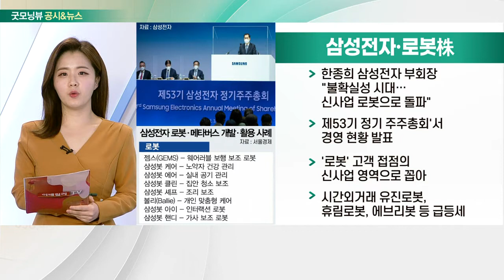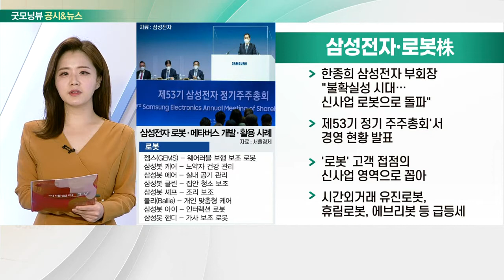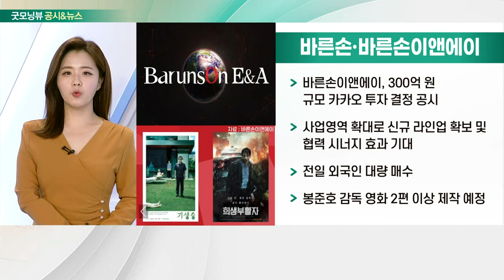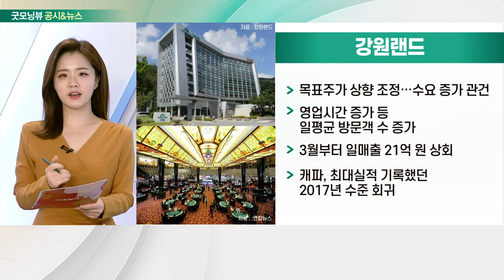삼성전자, 로봇株, 바른손, 바른손이앤에이, 강원랜드, 하나투어_공시&뉴스 (20220317)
삼성전자·로봇株
- 한종희 삼성전자 부회장 "불확실성 시대… 신사업 로봇으로 돌파"
- 제53기 정기 주주총회'서 경영 현황 발표
- '로봇' 고객 접점의 신사업 영역으로 꼽아
- 시간외거래 유진로봇, 휴림로봇, 에브리봇 등 급등세

바른손·바른손이앤에이
- 바른손이앤에이, 300억 원 규모 카카오 투자 결정 공시
- 사업영역 확대로 신규 라인업 확보 및 협력 시너지 효과 기대
- 전일 외국인 대량 매수
- 봉준호 감독 영화 2편 이상 제작 예정

- 목표주가 상향 조정… 수요 증가 관건
- 영업시간 증가 등 일평균 방문객 수 증가
- 3월부터 일 매출 21억 원 상회
- 캐파, 최대 실적 기록했던 2017년 수준 회귀

- 레저 업종 최선호주… 여행 수요 빠른 증가 예상
- 전 세계적 엔데믹 기대감 확대
- 초기 해외여행 가격, 코로나19 이전보다 높을 것
- 코로나19 기간 고강도 구조조정… 레버리지 효과 전망